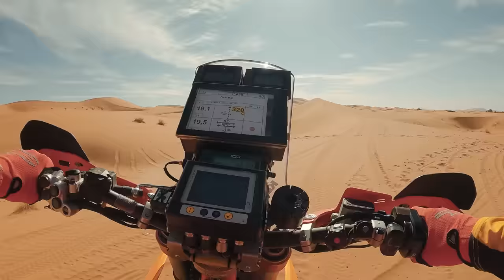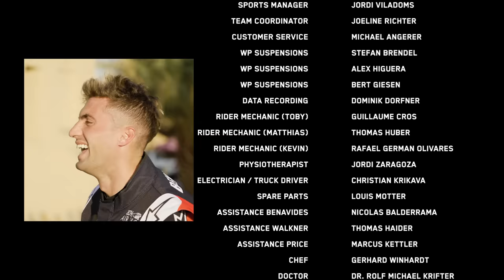Red Bull KTM Factory Racing - Dakar Rally Team 2024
Red Bull KTM Factory Racing are READY TO RACE the 2024 Dakar Rally with a formidable team featuring reigning Dakar Champion Kevin Benavides and two-time winner Toby Price!

Both riders know what it takes to win. Hear their insights as they gear up for the world’s toughest rally-raid event.

Unfortunately, Matthias Walkner sustained injuries in a training accident after filming, ruling him out of the 2024 Dakar Rally. Get well soon, Hiasi!

Kevin and Toby will set off from AlUla, Saudi Arabia on January 5, 2024, to take on the ultimate test of endurance and skill.

00:00 – Race to team truck
01:35 – Team Intro
01:56 – What is Dakar?
02:32 – How do you prepare?
03:16 – How do you stay mentally strong?
03:57 – Challenges of Dakar
05:15 – First time racing Dakar
06:02 – What would it mean to win Dakar?
06:34 – 2023 Season
07:17 – Get well soon, Matthias
07:19 – Credits

Get your daily dose of ReadyToRace

PURITY, PERFORMANCE, ADVENTURE, AND EXTREME

Every single KTM showcases purity of the design, performance orientation, the lust for adventure and the ability to go to the extremes. It's this uncompromising function that defines our READY TO RACE mentality. Out on your motorcycle, looking ahead, and in the zone – nothing else matters. Taking the power and performance in your own hands and unleashing it at will, without distraction. No wasted space or weight – just everything you need for the ultimate ride.